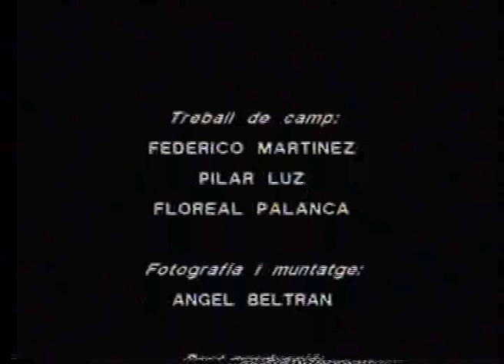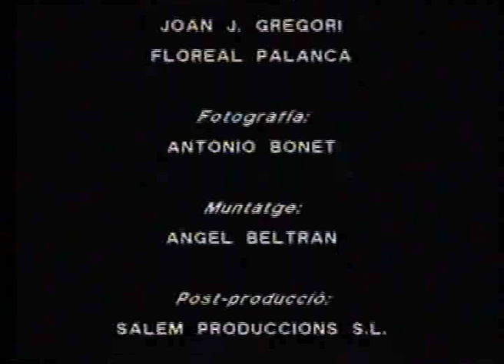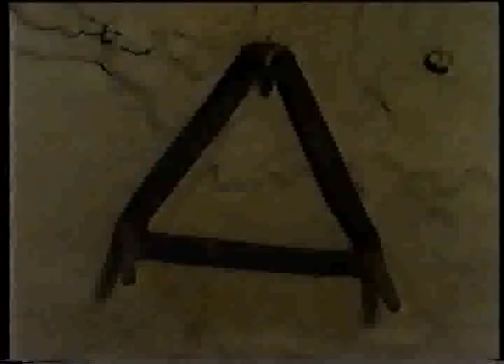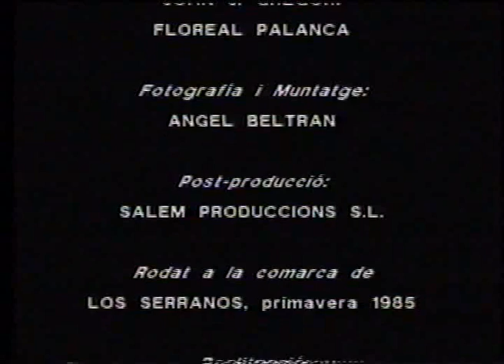Batent al mas de la Costa a Llucena(museu d'etnologia de la diputació de València).